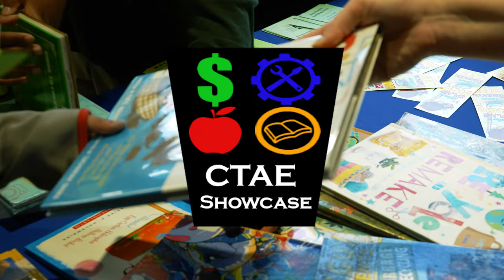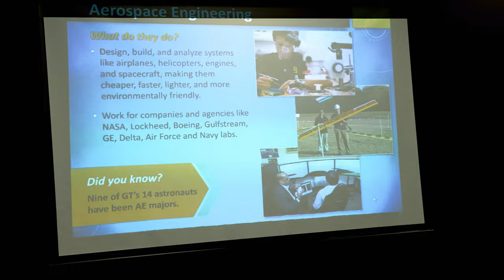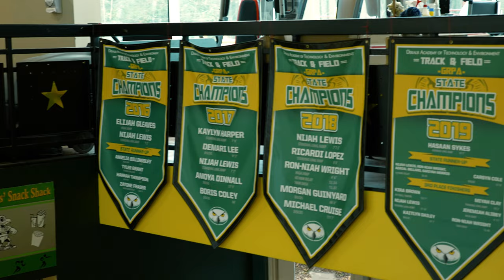2022 (4th Annual) CTAE Showase Recap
An extended trailer of the 4th Annual CTAE Showcase, held at Dekalb Agriculture, Tech & Environment Charter School, Inc. and presented by STEAM TEAMS Academics.

This year's showcase featured top projects and presentations from the CTAE Program at D.A.T.E., including 2D/3D Animation, Drones & Aviation, Digital Media and Green/Electric Cars. There was also a CSE demonstration to celebrate National Computer Science Week.

Special Guests included Georgia Tech's CEED (Center for Engineering Education & Diversity) representative Trice Benton, Georgia State Professor and Keys 2 Tha Lexis founder Dr. Benjamin Moore along with the Dekalb County Library.